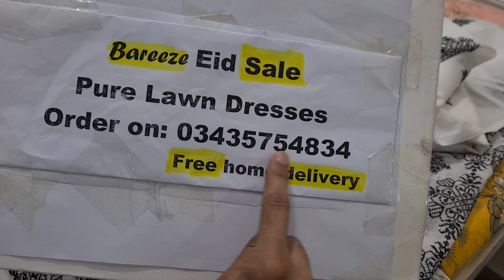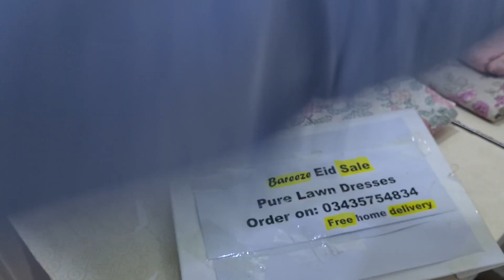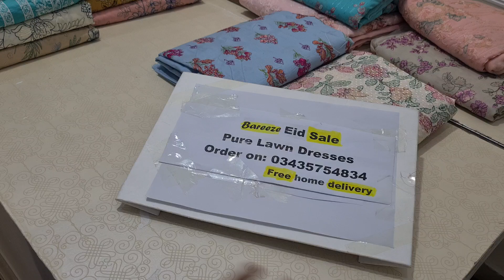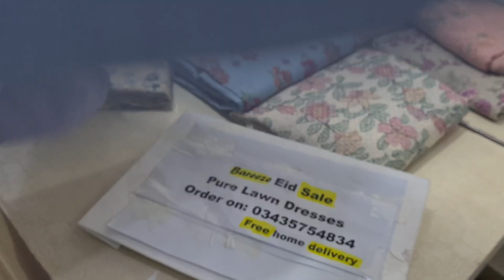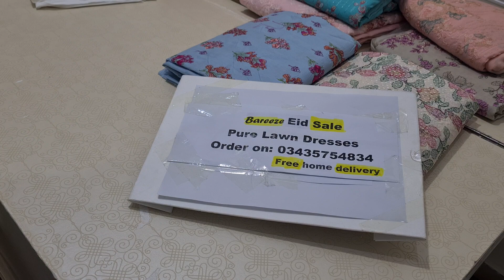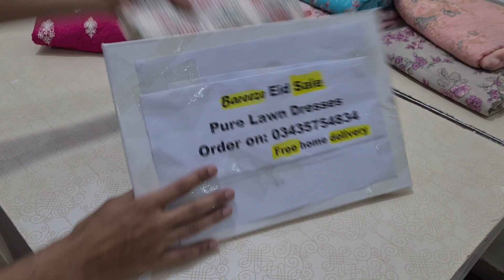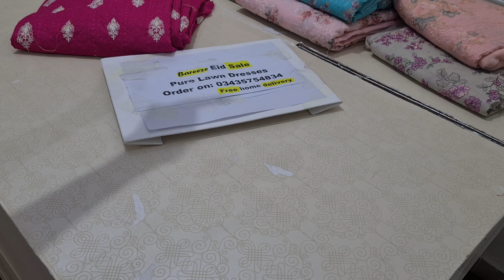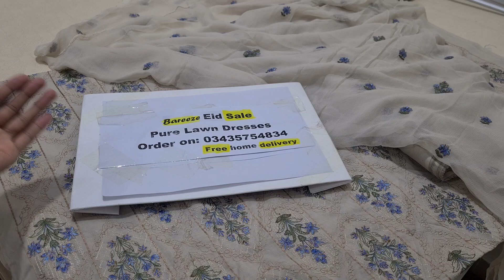Dresses swiss lawn 2023 bareeze 3pc summer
AOA
just uploaded our latest video of BARZEE  suite

New Bareeze || Best 2PC Dresses || Special Summer

Free home delivery al over pakistan
cash on delivery
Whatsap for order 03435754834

Because We Are Doing Hard Working For You and Sending Such a Video for you😍

baroque summer collection 2023
baroque collection 2023
baroque lawn collection 2023
baroque brand dresses
Khawar Business Information Latest New Videos
business ideas in pakistan
business ideas
business
small business ideas in pakistan
online business
small business ideas
business talk
container market
Master Replica Maria B
Kurti Wholesale Market
Master Suit
Trousers
Nishat
Bin Saeed
Zellbury
Popular
Saya
Dupatta
Trouser
Shawl
Khaadi
gul Ahmed
satrangi
bonanza
Maria B
Kesariya
sapphire
generation
warda
Shah Alam Market
Anarkalli
Ichra Bazar
landa Bazar
Rang mahal
light house karachi
azam market
party wear
tawakkal
sadabahar
sana safinaz
Nishat Linen
Alkaram Kasturi
Maria B
Salitex
Bareeze
Karandi
Woowl Shawl
Khaddar
Cotton
Lilan
Linen
Lawn

** 𝗧𝗢𝗣𝗜𝗖 𝗖𝗢𝗩𝗘𝗥 **
Tags .👇
Chikan kari Lawn Suit
Chicken kari trouser
Chicken kari dupatta
Low price chicken kari
Fancy dresses
Pakistani trouser designs
Paint trouser designs
Trouser designs 2022 in pakistan
Wholesale chicken kari dresses in karachi
Trouser designs for girls
Chicken kari lawn 2022
Swiss lawn dresses
Thailand chicken kari
Discount offer
Chicken kari kai dresses
Latest chicken kari collection
Chicken kari maxi
Tariq road market
Lalukhet Market
Dhamaka Sale
Loot Lo Offer
Big Discount Offer
Warehouse in karachi
Bolton Market Karachi
Haroon Shopping Center
Ladies Branded Suit
Unstiched lawn suits wholsale
Bin Saeed winter colleciton
Bin Saeed lawn collection 2022
Facny Party Wear Dress
Winter Collection
Mid Summer Collection
Gold mark Sale
Hyderi Market
Madni Mall Hyderi
Suit , Kurti , Kurtis
Net dresses
North Karachi
Mirror Work
Embroidery Suit